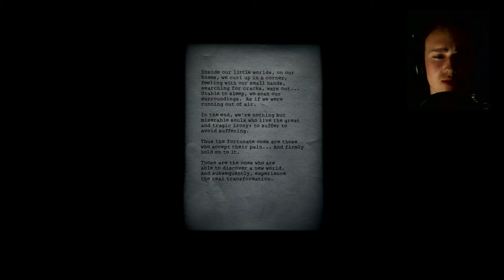Doorways - Let´s Play (German/Deutsch) ★ Facecam ★ #19 ICH HASSE ALLES!!! (Finale)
Es ist vorbei, GOTT SEI DANK! Es fing gut an, war großteils mäßig und endete katastrophal schlecht. So die grobe Zusammenfassung von Doorways – The Underworld. Aber was soll’s, jetzt haben wir’s durch und können uns ab morgen (!!) etwas (hoffentlich) bei weitem gruseligerem und tollerem widmen. Auf keinen Fall verpassen, morgen ab ca. 19 Uhr: Das neue Horror-LP. Ansonsten bedanke ich mich auch hier nochmal bei allen, die das ganze LP (oder nur bei Chapter 3) zugeschaut haben. Wer die ersten zwei Kapitel von Doorways noch nicht gesehen hat, sollte sich zumindest die erste Folge mal anschauen. Es ist wirklich deutlich besser als The Underworld. Gut, dann sehen wir uns hoffentlich demnächst auf SlendyTube wieder, bis dahin, tschüss bye-bye! :D

Doorways
Survival-Horror-Game
von Saibot Studios

Saibot Studios